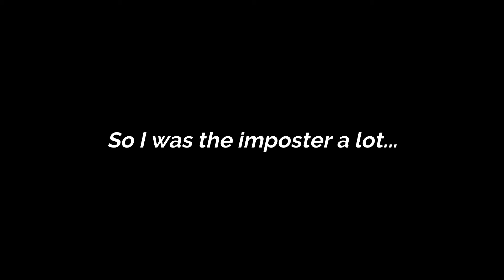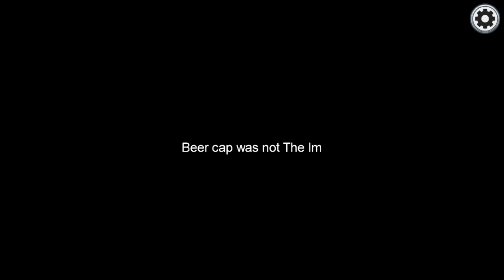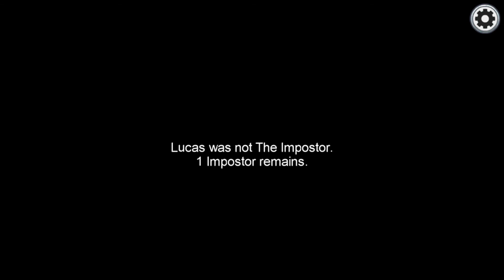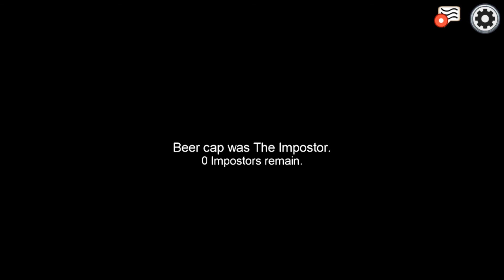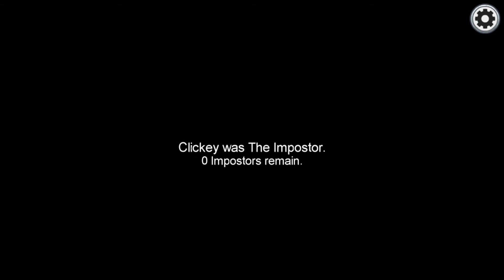So I was the imposter too many times... | Among Us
So my friends and I were playing Among Us and I was the imposter too many times... Everybody pretty much went insane.